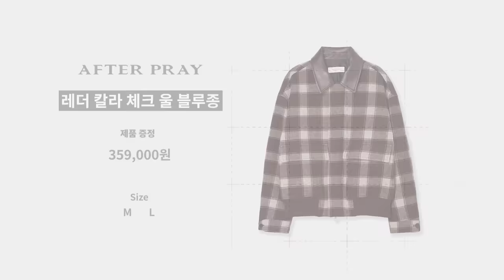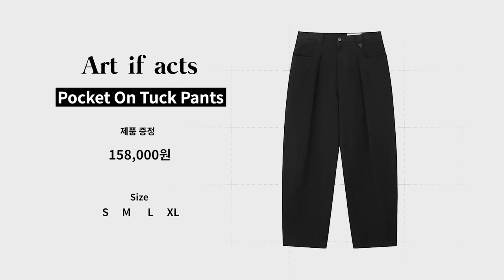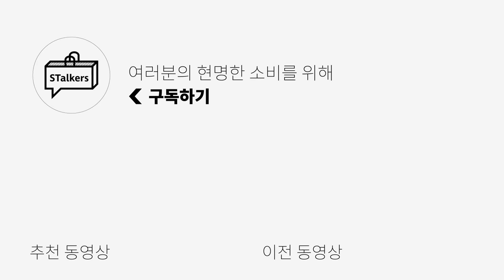[베스트픽] STalkers 팀원들이 선정한 FW 최고의 아이템은?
오늘은 제가 리뷰했던 아이템들 중 저희 팀원들이 고른 베스트픽 영상을 준비했습니다!
과연 저희 팀원들은 어떤 아이템이 가장 마음에 들었을까요?

0:00 오프닝
0:26 궁집자의 베스트픽 Part-1
0:44 궁집자의 베스트픽 Part-2
1:03 궁집자의 베스트픽 Part-3
1:23 빈집자의 베스트픽 Part-1
1:38 빈집자의 베스트픽 Part-2
2:00 빈집자의 베스트픽 Part-3
2:19 상집자의 베스트픽 Part-1
2:39 상집자의 베스트픽 Part-2
2:54 상집자의 베스트픽 Part-3
3:09 민디터의 베스트픽 Part-1
3:37 민디터의 베스트픽 Part-2
3:53 민디터의 베스트픽 Part-3
4:04 슈집자의 베스트픽 Part-1
4:18 슈집자의 베스트픽 Part-2
4:32 슈집자의 베스트픽 Part-3
4:47 엔딩